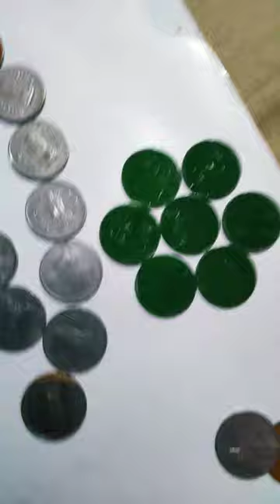Independence day painting with coins